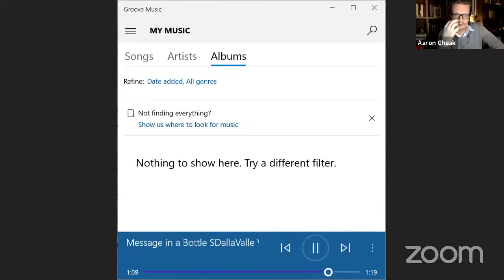Gebser Conference 2021 Day 3 video 2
Aaron Cheak reads one of Gebser's poems, Cordula Frei with Gebser news from Europe